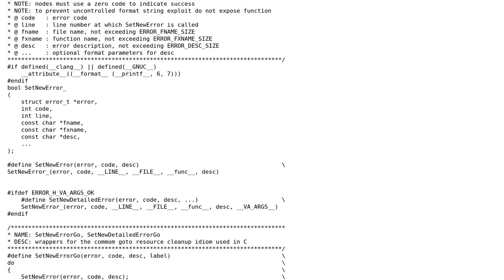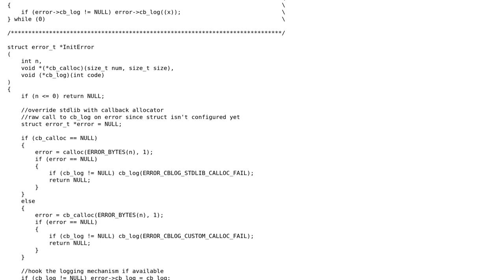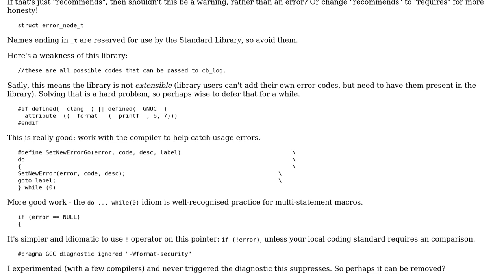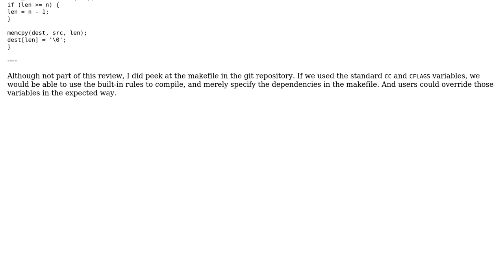Error Code Stack Trace and Propagation Library in C (2 Solutions!!)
Error Code Stack Trace and Propagation Library in C

With thanks & praise to God, and with thanks to the many people who have made this project possible! | Content (except music & images) licensed under CC BY-SA | Music | Images & others | With thanks to user vnp user Toby Speight user Reinderien user Ollie and the Stack Exchange Network Trademarks are property of their respective owners. You are responsible for your own actions.